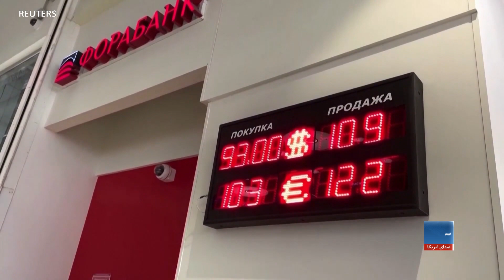زیلینسکی: واردات نفت و بانک‌های روسی باید تحریم شود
رییس جمهور اوکراین می گوید که اتحادیه اروپا باید بر تولیدات نفت روسیه و بانک های روسی تحریم وضع کند. اما رییس جمهور روسیه می گوید که بدون شک به آنچه که آن را اهداف "شرافت‌مندانه" توصیف کرد، نایل خواهد شد. درین میان مقامات اوکراین به گزارش هایی رسیدگی می‌کنند که حاکی از استعمال اسلحۀ کیمیایی از سوی نظامیان روسی در شهر ماریوپول است.